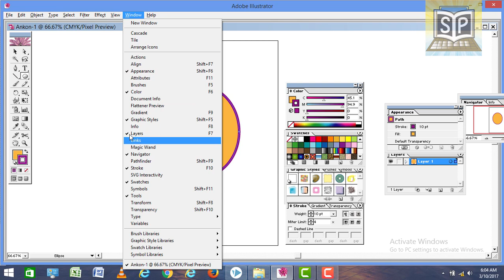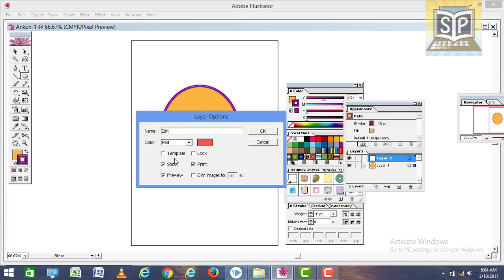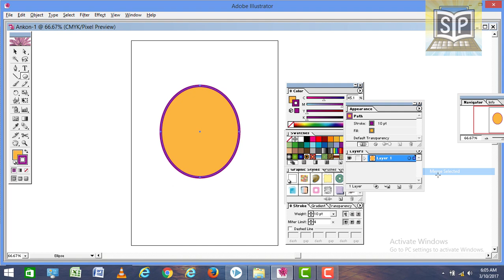Adobe Illustrator: Using Layers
এসএসসি আইসিটি পাঠ্যবইয়ের পঞ্চম অধ্যায় (মাল্টিমিডিয়া ও গ্রাফিক্স) এর ‘এডোবি ইলাস্ট্রেটর : লেয়ারের ব্যবহার’ অংশটির একটি ভিডিও উপস্থাপনা এটি।